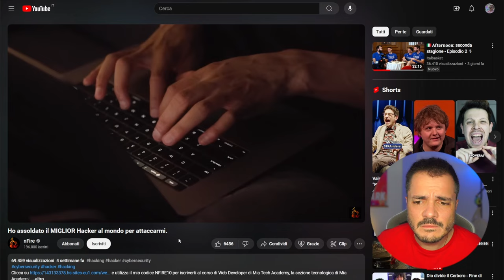HO FIXATO YOUTUBE.